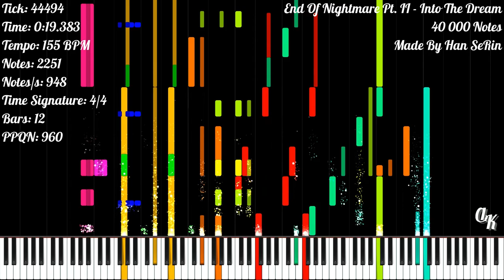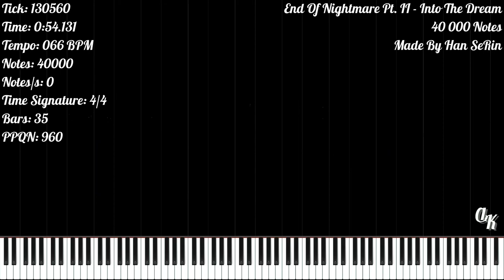[Black MIDI] End Of Nightmare Pt. II - Into The Dream | 40 000 Notes | Han SeRin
★‡ MIDI INFORMATION ‡★

MIDI Name: End of Nightmare part 2 - In to the Dream HSR!
MIDI Size: 324.76 KB
Made By: Han SeRin
Notes: 40 000
Time Signature: 4/4
Bars: 34
Tracks: 23
Tempo: 66 BPM - 188 BPM
PPQN: 960

★‡ VIDEO INFORMATION ‡★

MIDI Player: Zenith MIDI
Zenith Pack: Synthesia X (Made By MBMS & Arduano)
Audio Renderer: Keppy's MIDI Converter
Notes Counter: Keppy's Counter Generator
Video Editor: Shotcut
Video Resolution: 1080p60
Video Size: 241.26 MB

★‡ SOUNDFONT ‡★

Soundfont Used: LSPModel CFIII Maestro C.G. [Remastered] BM
Soundfont Author: Lyzen's Piano
Download Soundfont: At Lyzen's Discord Server

★‡ DEVICE INFORMATION ‡★

CPU: 11th Gen Intel(R) Core(TM) i3-1115G4 @ 3.00GHz
GPU: Intel UHD Graphics
Operating System: Windows 11 Home Single Language
RAM: 4 GB DDR4 3200 MHz
Memory: 512 GB SSD NVMe PCIe

★‡ SUPPORT ‡★

★‡ HASHTAGS ‡★

★‡ COPYRIGHT ‡★

(According To YouTube's Request):
© Han SeRin - End Of Nightmare Pt. II - Into The Dream